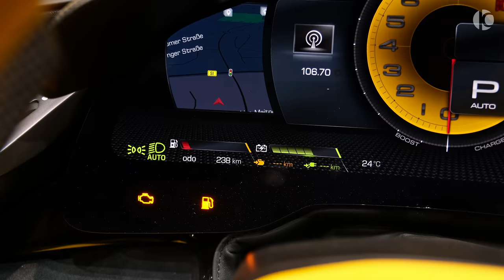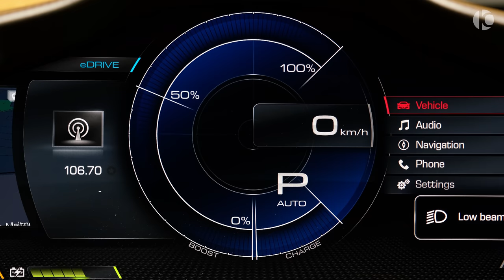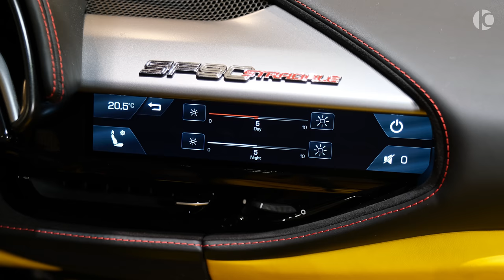2021 FERRARI SF90 Stradale Customized - Sound, Interior and Exterior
FERRARI SF90 Stradale Customized by Hollmann International

0-100 (km/h): 2.5 s
0-200 (km/h): 6.7 s
Top Speed: 340 km/h
Price: € 648.550
Color: Rosso Corsa Red
Max. range under electric power 25 km

1. RoCars Trailer by HardProSound
2,3. Envato Elements